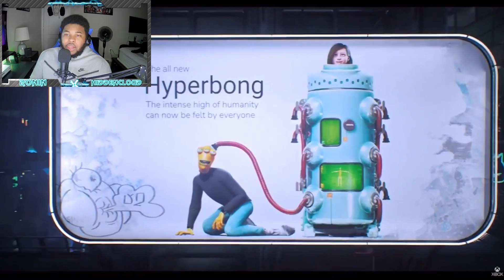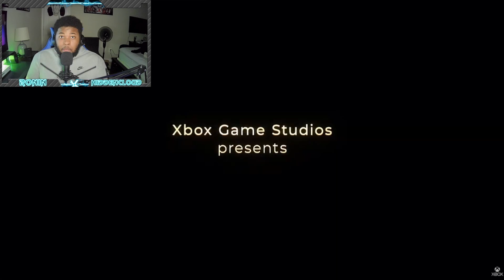Did Xbox Do Enough To Get Back Into The Race?|Xbox + Bethesda Games Showcase 2022 Reaction & Review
Welcome to my reaction & review of the Xbox + Bethesda Games Showcase 2022 Livestream. In this video i gave the overall rating a 8/10 while reflecting on the conference i really have to give it a 6/10 .Thank you for watching and if you are reading this go check out my The Quarry gameplay.